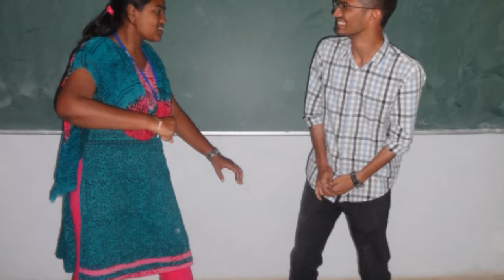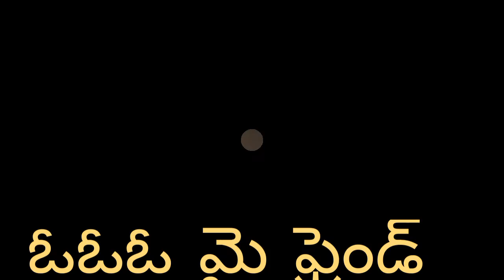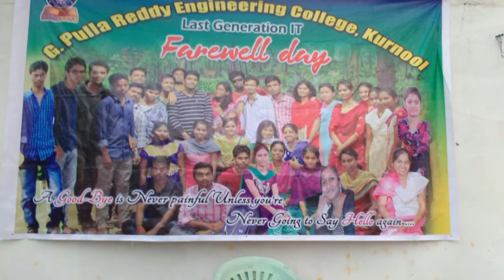Gprec It 2k16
Gprec